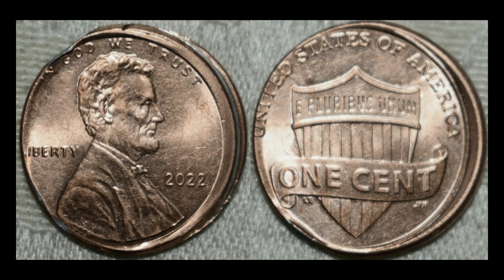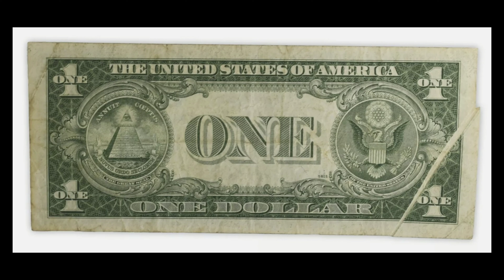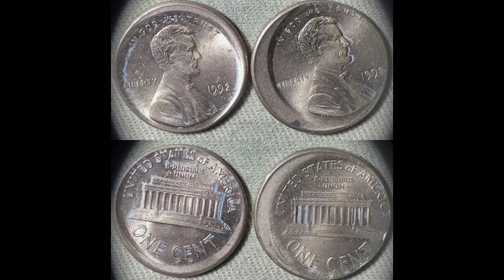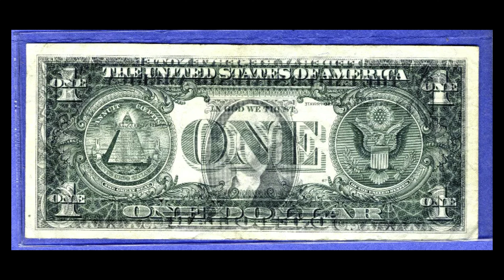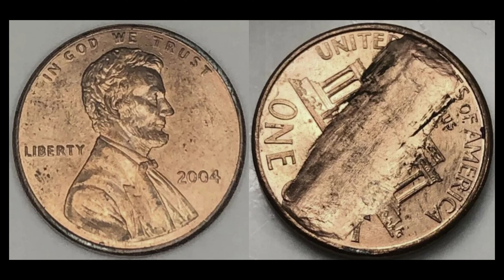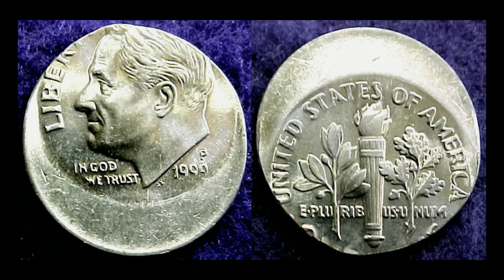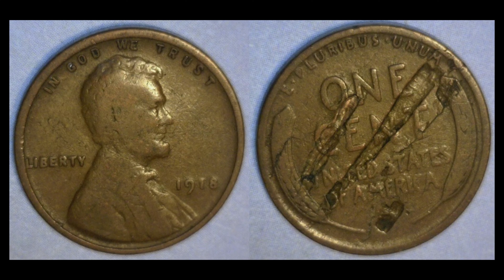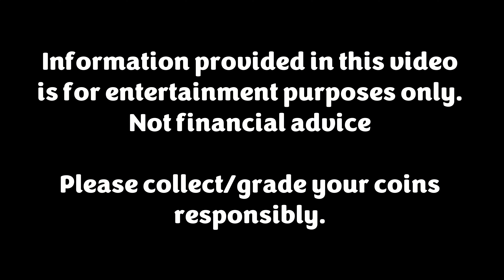DO NOT WAIT!! Hunt For This 1968 Lincoln Penny And Collect $$$! POCKET CHANGE MARKET REPORT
Want to sell on Whatnot??  They need more driven individuals like yourself to sell on the platform.